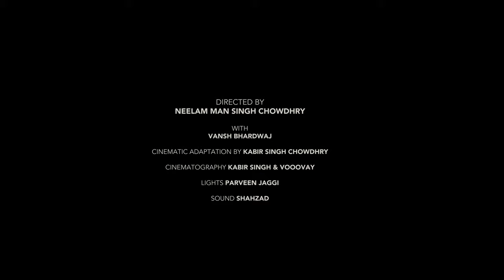BLACK BOX | 2020 | TRAILER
RANGA SHANKARA

THE COMPANY and DARK MATTER

presents

BLACK BOX

DIRECTED BY
NEELAM MAN SINGH CHOWDHRY

WITH
 VANSH BHARDWAJ

CINEMATIC ADAPTATION BY KABIR SINGH CHOWDHRY

CINEMATOGRAPHY KABIR SINGH & VOOOVAY

LIGHTS PARVEEN JAGGI

SOUND SHAHZAD